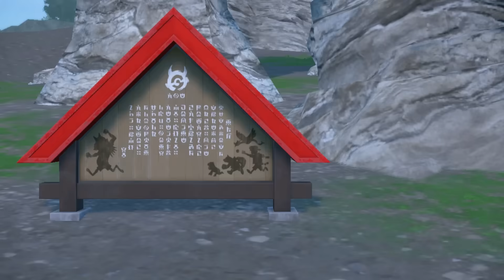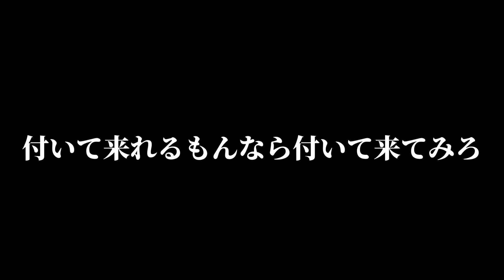イイネイヌ？マシマシラ？キチキギス？いい奴なん？ DLC前編“ゼロの秘宝 碧の仮面”【ポケモンSV】【ゆっくり実況？】part3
オーガポンのお面を治してもらうためにおじいちゃんにお面を渡し
スグリのメンヘラムーブを乗り越えて
イイネイヌ・マシマシラ・キチキギスと出会う回